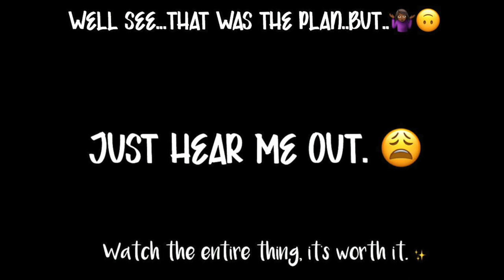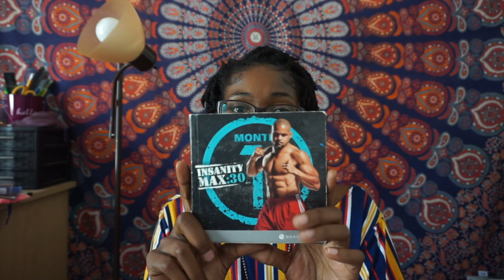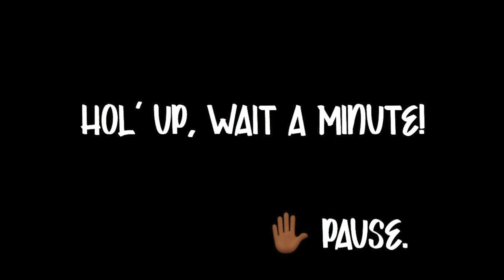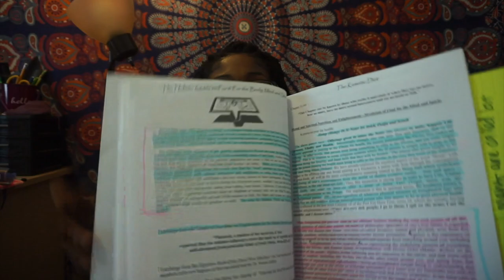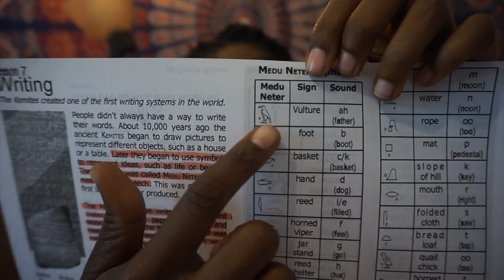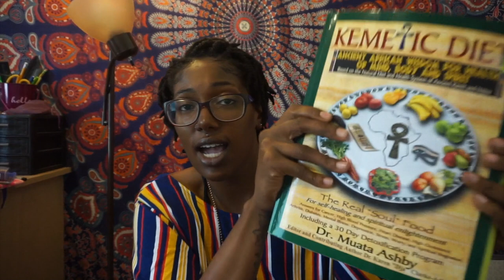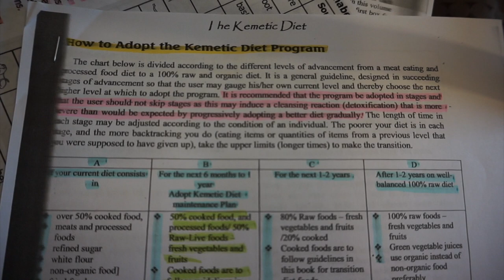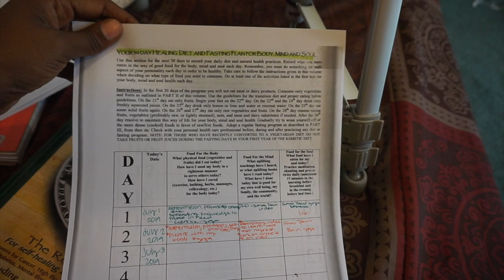My Transition to The Kemetic Diet! // A Holistic Lifestyle & Why? + Weightloss & Life Update!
At this point for me, just "vegan" isn't enough! In this video eye walk you through, in detail my highs & lows since December of last year as it pertains to my health and why eye have chosen to Study and Apply the teachings of "Kemetic Diet by Muata & Karen "Dja" Ashby"!
Eye do not own the rights to the music.
- Intro: Ahmad Pharaoh - Prometheus
*Both can be found via SoundCloud